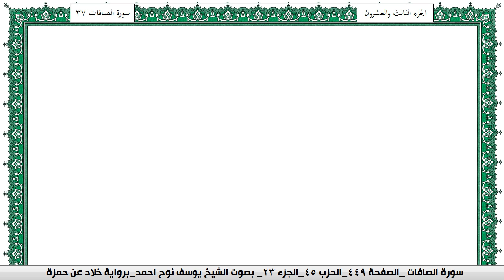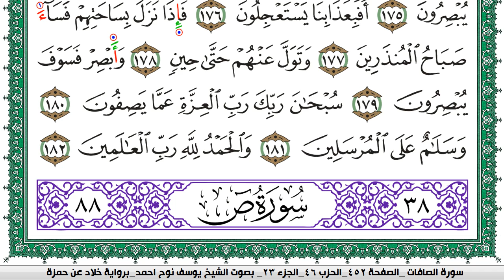سورة الصافات مكتوبة يوسف نوح احمد برواية خلاد عن حمزة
moslim,
muslim,
moslem
الاسلام,
اسلام,
المسلمات,
المسلمين,
المسلمون,
مسلم,
i am muslim,
muslim,